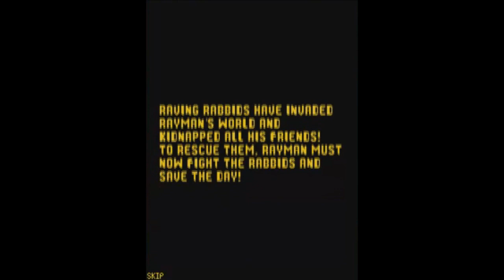Raving Rabbids (Mobile) | Level 1 - Jungle(1/3)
Only the first couple seconds of music are from the game, otherwise I've placed Rayman 1 tracks to cover up the silence.